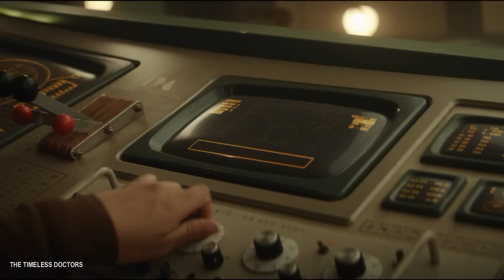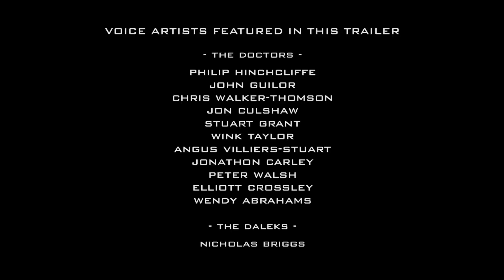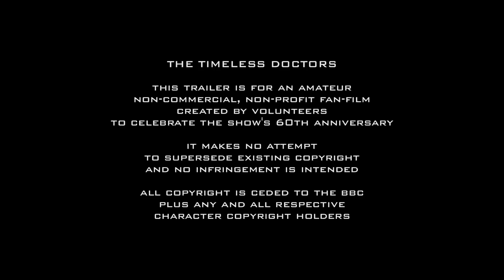Doctor Who - The Timeless Doctors | 60th Anniversary Trailer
The latest trailer for 'The Timeless Doctors'.

The anniversary special includes guest cameo-appearances by all the surviving members of the Morbius Doctor line-up: Philip Hinchcliffe, Graeme Harper and George Gallaccio, reprising their roles as pre-Hartnell Doctors over 47 years after they first made their fleeting appearance in 'The Brain of Morbius'.

This trailer includes 90 special FX shots created by our clever team of artists specifically for the forthcoming movie, using a combination of CGI builds, facial mapping, matte paintings, model-work, rotoscoping and compositing.

Full details about the cast and crew can be found on the film's web

You can follow the movie's updates online via our Twitter feed

Made by the fans, for the fans. This is an amateur, non-commercial, not-for-profit fan-film, made by volunteers to celebrate the show's 60th anniversary year. All copyright BBC